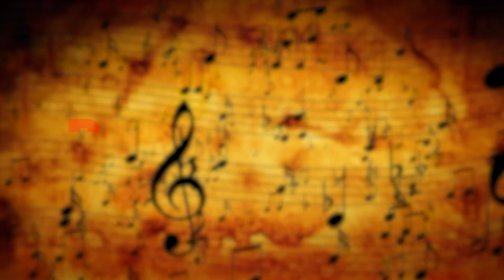3 Secrets to Improving Intonation on Cello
Join the Cello Checklist Challenge Here!

Try Amazon Music Unlimited for FREE!

⭐️FREE! Try Kindle Unlimited for FREE!⭐️

Cello Gear
Cecilia (Andrea) SOLO Rosin
Cecilia (Andrea) Rosin
Seiko Metronome
Black Hole Endpin Stop
Cello Humidifier
My Strings
Practice Mute
Cleaning Cloth for Strings (flannel)
Cleaning Cloth for Strings (microfiber)
Student Level Strings MAKE SURE YOU GET THE CORRECT SIZE FOR YOUR CELLO ! (4/4,3/4,1/2 ETC)

⭐️FREE! Try Amazon Music Unlimited for FREE!⭐️

Supplemental Books by Rick Mooney
Position Pieces Book 1
Position Pieces Book 2
Double Stops for Cello
Thumb Position for Cello Book 1
Thumb Position for Cello Book 2

Other Method/Exercise Books I Use
Alwin Schroeder 170 Foundation Studies
Popper Prep to High School of Cello Playing 15 Studies
Popper High School of Cello Playing 40 Studies

Other Favorite Book Recommendations
Musicophilia by Oliver Sacks

Misc. Recommendations
Favorite For Recording Myself During Practice

Suzuki Cello Livro 1
Сузуки, виолончель, книга 1
Suzuki Cellobuch 1
Suzuki Violoncelle Livre 1
铃木大提琴书1
鈴木大提琴書1
Suzuki Violonchelo Libro 1
Violoncello Suzuki Libro 1
鈴木チェロブック1